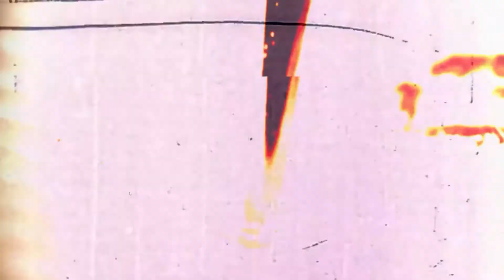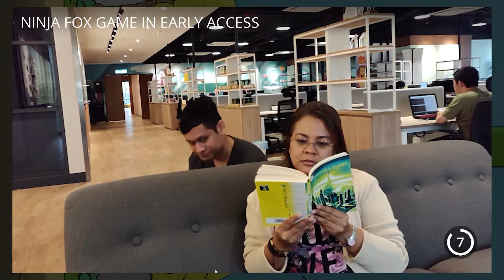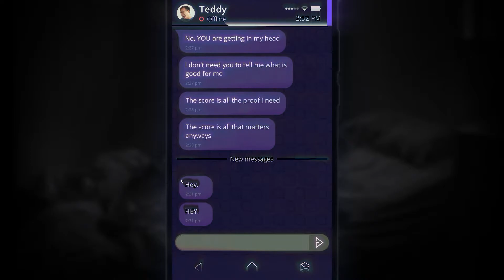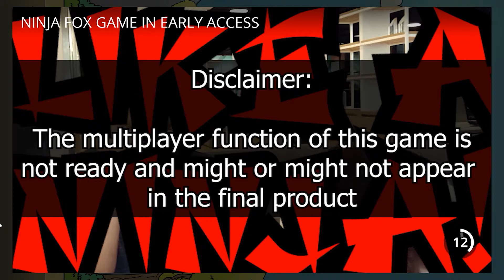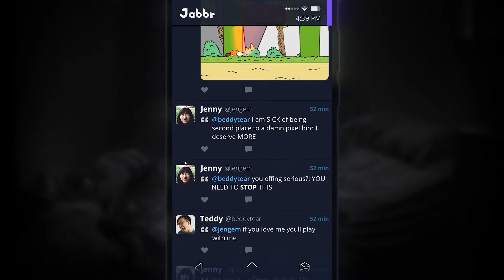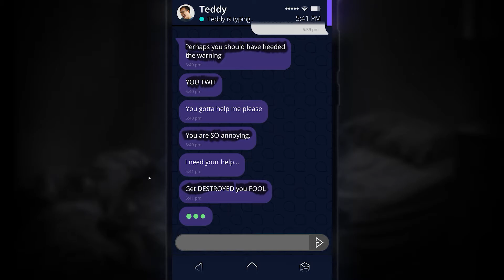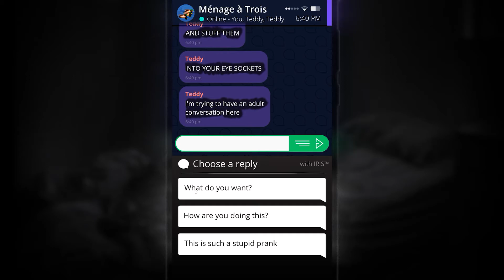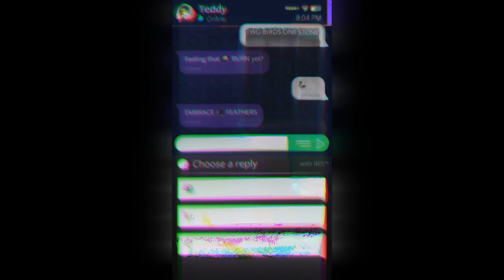SIMULACRA Pipe Dreams Full Gameplay [HD]